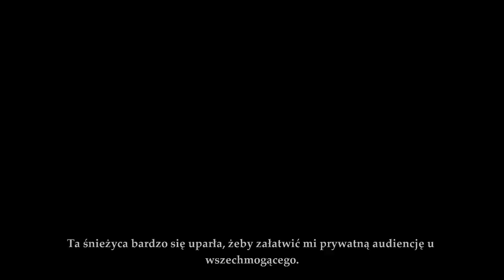Zagrajmy w DEADFALL ADVENTURES #5- OSTRE TE KOLCE (Let's Play PL / Walkthrough)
Witajcie!

W dzisiejszym odcinku będzie trochę zagadek logicznych, które wyglądają groźnie. Oprócz tego oczywiście popchniemy fabułę naprzód. Jakie będą tego skutki?

Outro: Epic Instrumental Beat Hip Hop Rap (Parkour Music)

Deadfall Adventures to stworzona z myślą o fanach Indiany Jonesa i Allana Quatermaina widowiskowa gra akcji, za której powstanie odpowiada ekipa deweloperska śląskiego studia The Farm 51. W założeniach twórców tytuł, znany niegdyś jako The Adventurer, łączy elementy pierwszoosobowej strzelaniny (TPP) i przygodówki, przedstawiając graczom trzymającą w napięciu opowieść z iście kinowym rozmachem.